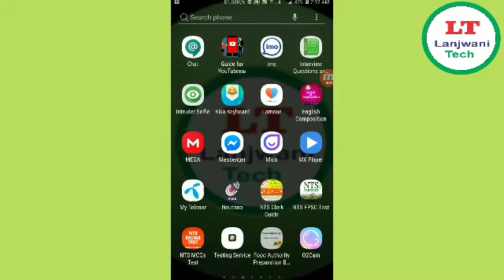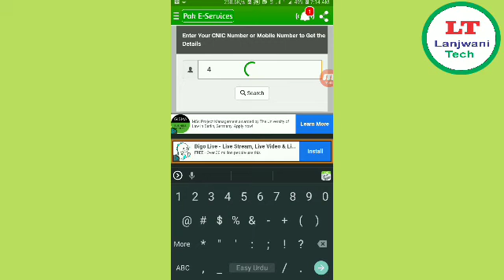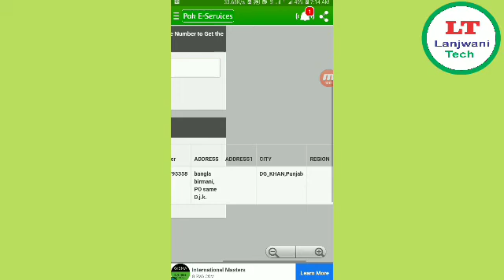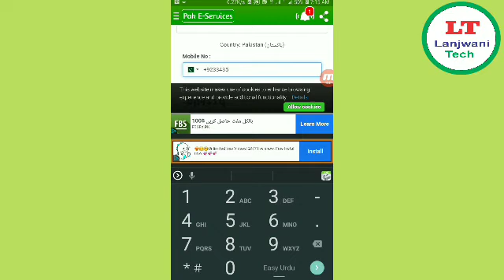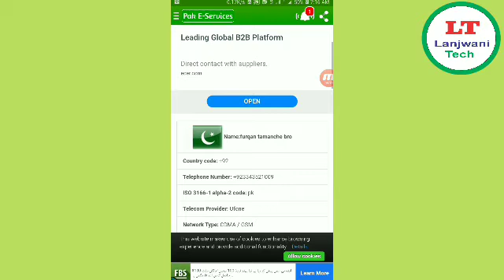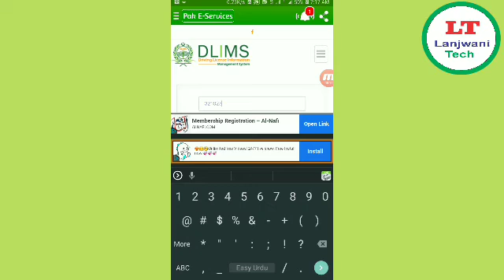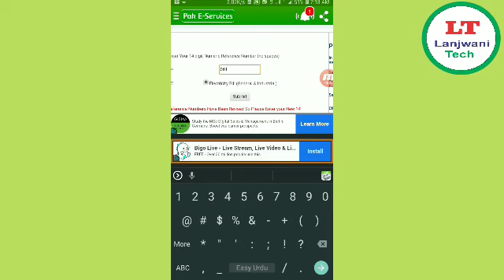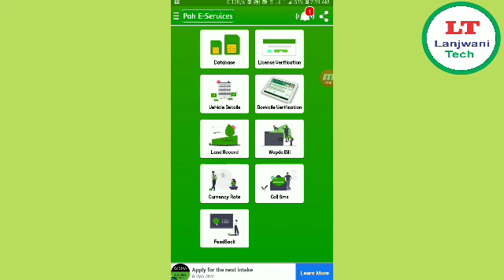How to get information about nadra id card/nadra/get information about number/@Lanjwani Tech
In this i will tell you that how you can ge infromation about all cnic phone sim owner name etc.
Your definitely keep your CNIC with yourself all the time, since it is required mostly. However, sometimes, you lose your ID card or a thief takes it away with other things in the wallet. Or there may be a situation, when you suspect someone and want to know more about him. If you know his CNIC, you can get the whole record of his citizenship.
FAYAZ AHMAD LANJWANI
 How to become keyboard master

? Beware from these 10 mistakes on youtube
? How to create bell icon and intro video

? Professional photo editing apps
? How to grow youtube channel fast
? How to creat Admob Account

? Monetization new rules 2019
? How to use mouse in Android mobile
? Advance SEO Website Youtube Video
Also meet me on Blogger & Wordpress
? Blogger:
? wordpress:
? Meet me on Wordpress.com